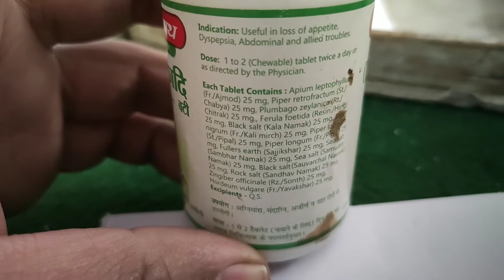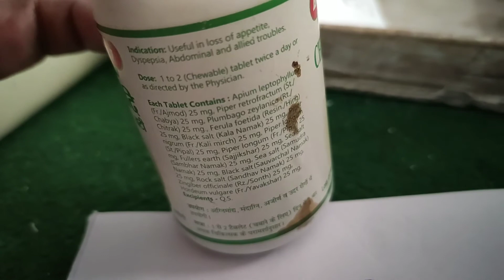Chitrakadi vati. चित्रकादि वटी, appetite, acidity, digestive, ayurvedic. medicine, baidynath,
दोस्तो आज की वीडियो में हम लोग चित्रकादि वटी की बात करेंगे।
ध्यान रहे हम आपको कोई भी दवाई लेने की सलाह नही देते।
कृपया अपनी सूझ बूझ से काम ले।

For review guru india